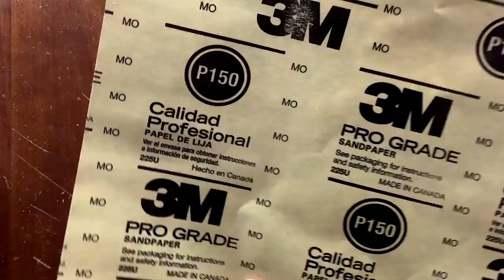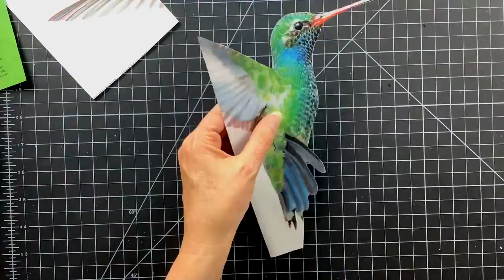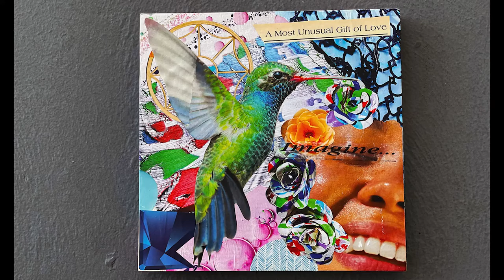Imagine | Decoupage | Analog | Collage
What to do with a broken clock? Make a decoupage collage!
Video editing by Tim Clifton